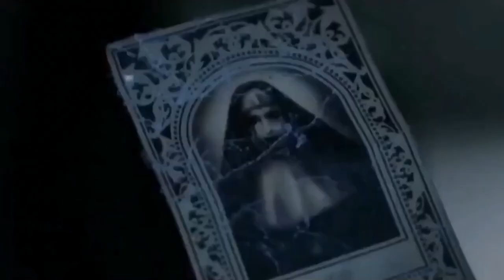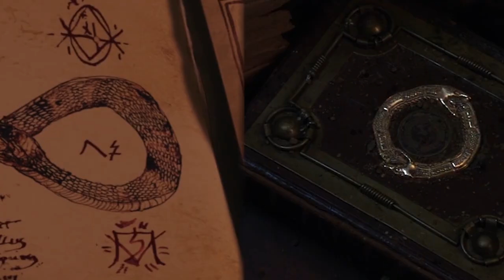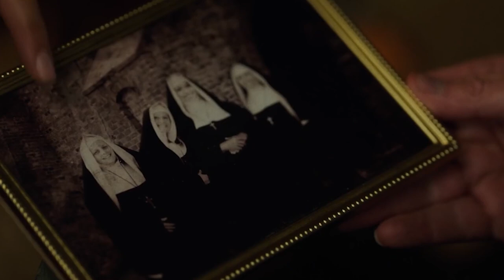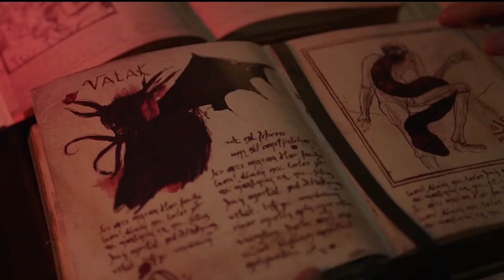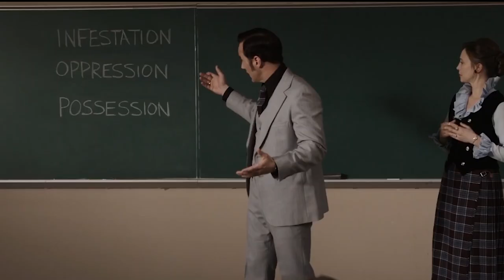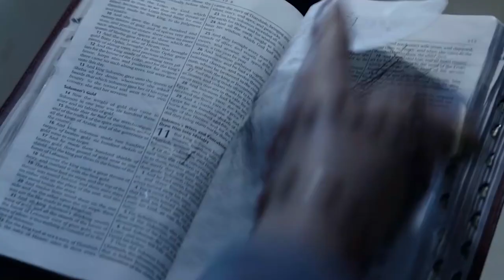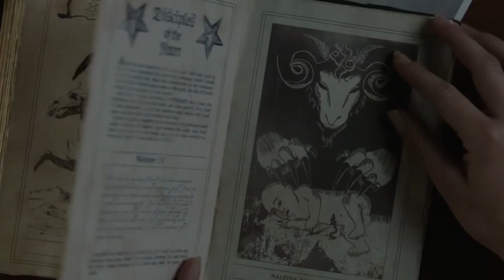☞ KDO TO JE ☜ - Valak (The Nun, The Crooked Man)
Valak je velmi zlý, bezohledný, sadistický, chladný a naprosto opovržlivý démon, který se nebojí strašit lidi jen pro své vlastní potěšení. Těchto vlastností se obávaly hlavně jeptišky z kláštera sv. Cârțy v Rumunsku.
Navzdory své ohavné krutosti je Valak také velice inteligentní, a snadno se dokáže přizpůsobit okolí. Dokáže také spolupracovat s jinými démony,včetně panenky Annabell.
Valak mluví jen zřídka, ale když přece jenom promluví, neobtěžuje se být zdvořilý, naopak mluví bezcitně, ponižujícím tónem.

Valak se poprvé objevil písemně v Pseudomonarchia Daemonum (Falešná monarchie démonů).  Wallach v překladu znamená „Někdo“, je také démon, což znamená, že je padlým andělem poslán do pekla Ježíšem Kristem. Valak má mnoho podob, včetně The Crooked Man.

Abychom našli původ Valaka, dosud nejobávanějšího démona, musíme se podívat na legendy předávané v jednom malém městě v Rumunsku. Příběhy hovoří o vévodovi v temných dobách, což nás staví někde mezi 500 a 1 000 n. L. Ten postavil velký hrad, který byl později známý jako klášter svaté Charty. V žaláři bylo tajné přivolávací místo, vytesané hadím symbolem mytické bytosti známé jako Valak. Lidé ve městě se vévody báli, protože napsal nespočet textů o čarodějnictví a rituálech, aby přivolal tyto zlé pekelné síly. Nakonec by tato kouzla použil k otevření brány mezi naším světem a podsvětím.

Obětováním pěti lidí jako součásti svého kouzla vévoda dovolil Valakovi projít mezi živými. Ale jak Valak stoupal skrz spáry, členové Vatikánu, kteří zachytili zprávy o kacířských činech, které se na hradu děly, zaútočili na hrad a přerušil liturgii. Pokusili se zapečetit bránu Kristovou krví ze svatého grálu, a přestože to vypadalo, že se portál uzavřel, tato pečeť nemohla trvat věčně.

HUDBA:
Spirit of the Dead by Aakash Gandhi
Nostalgic - Myuu
"Come Out And Play" is completely free to use in whatever you wish as long as credit is given.

Jakákoliv část nebo i celé video nesmí být bez souhlasu použita do cizího videa! V opačném případě bude video nahlášeno.